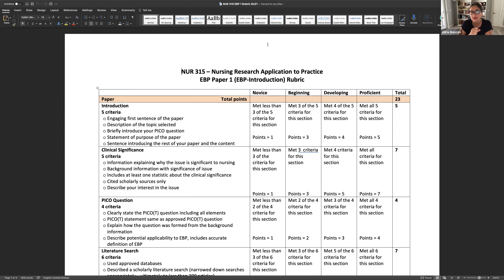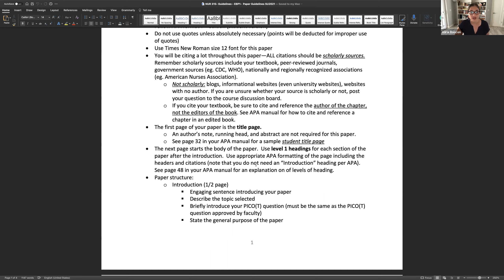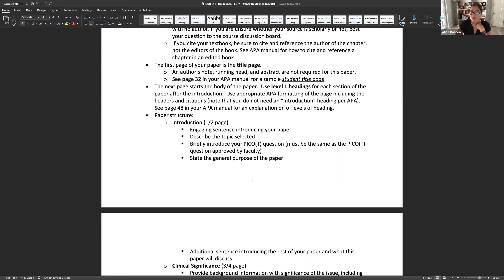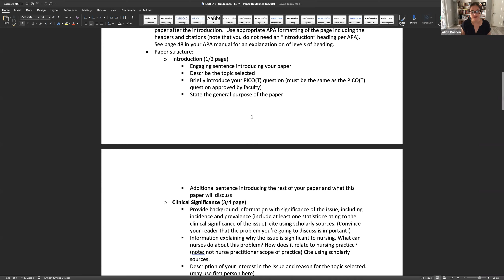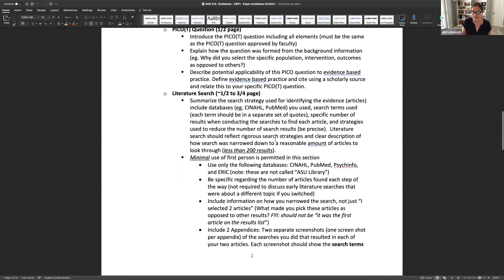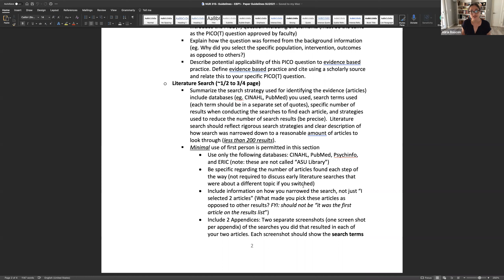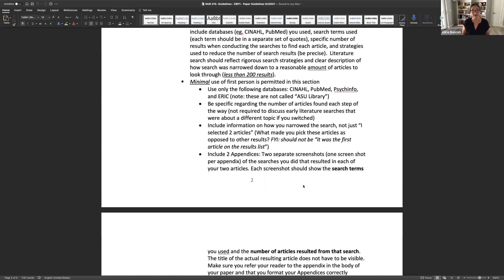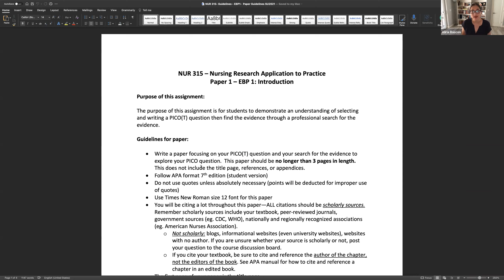EBP 1 Paper Overview